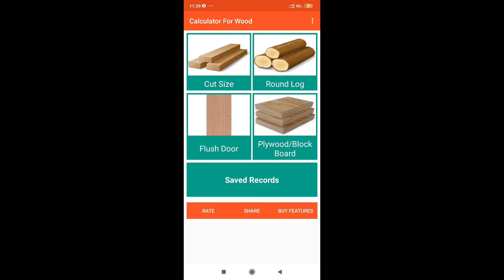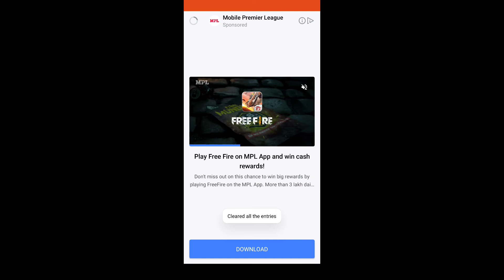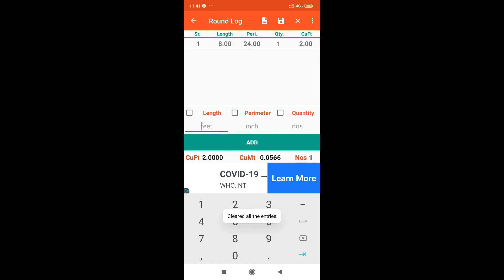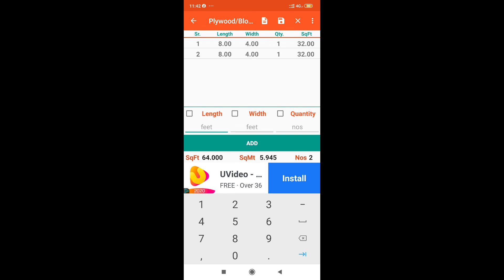wood measurement formula in India ! लकड़ी को कैसे मापते है !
लकड़ी का घन फुट अगर आपको निकलना नही आता तो ये वीडियो पूरा देखें

मैन इस वीडियो में stap by stap सब कुछ बताया है , उम्मीद करता हूँ !आपको पसंद आएगी और आपकी सब कुछ समझ आएगा।

घन फुट

Thanks